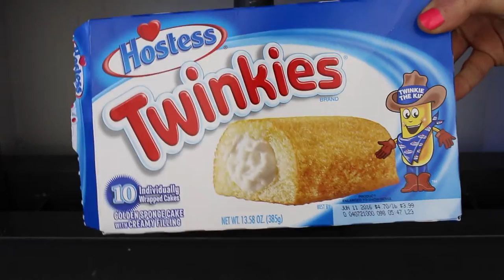Hydraulic press vs TWINKIE | Crushing a Hostess Twinkie | Daily Crush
Today on Daily Crush we are crushing a Hostess TWINKIE! Will it crush? Let's see how this delicious dessert stacks up against our hydraulic press and learn what's inside!

Hydraulic press vs Hostess Twinkie

Welcome to Daily Crush! Have you ever wanted to see what happens to things as they are crushed?! On this channel we will test the limits of everyday items against our hydraulic press and see how they CRUSH under the pressure! Every day we will crush various things from food to toys to electronics. you name it, we will press it, crush it, and destroy it! And leave us a comment on what items you would like to see us crush! Keep PRESSING on!